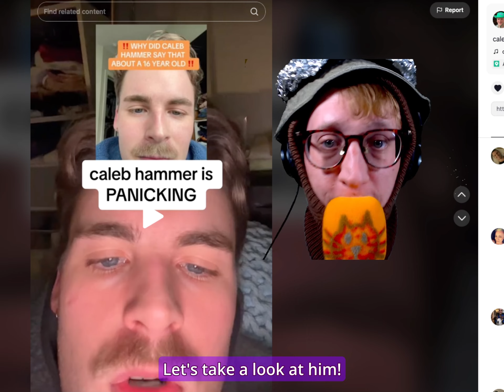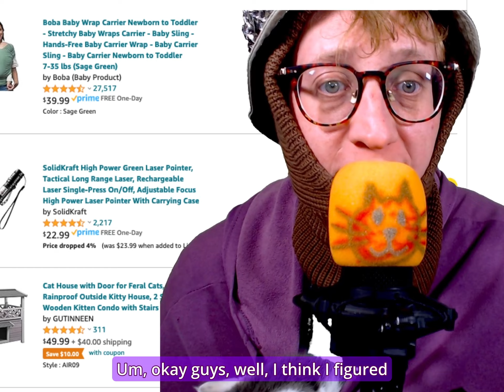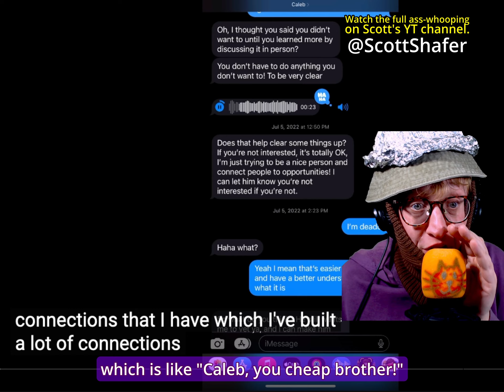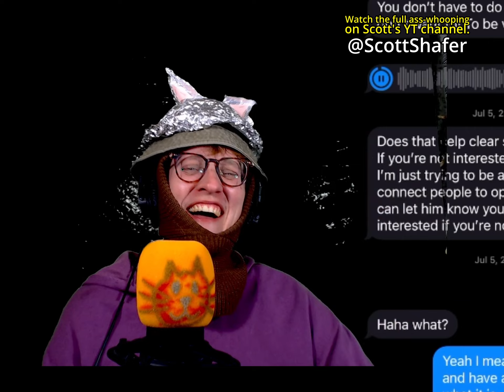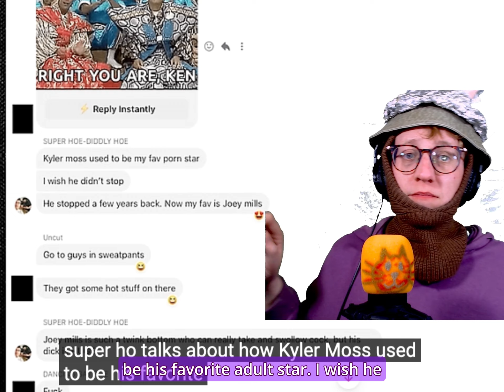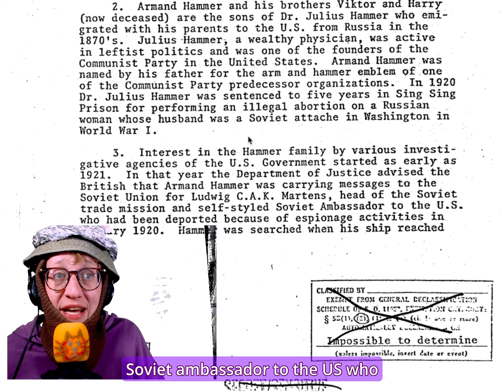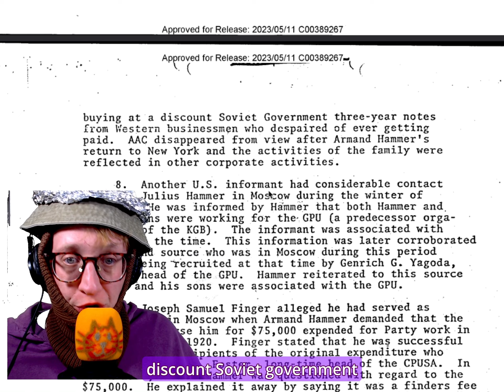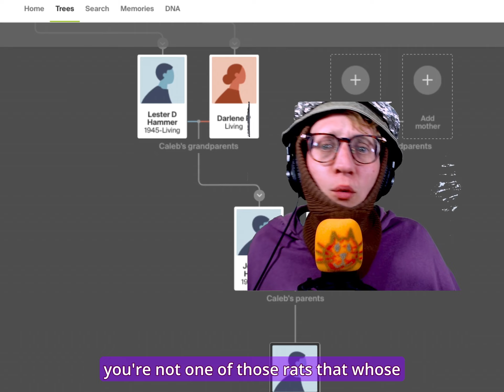The KREEPY KALEB KAMMER Files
Caleb Hammer messed with Dante and stepped in it. Then Caleb Hammer messed with Scott Shafer and stepped in it. Wanna step in cat shit Caleb?